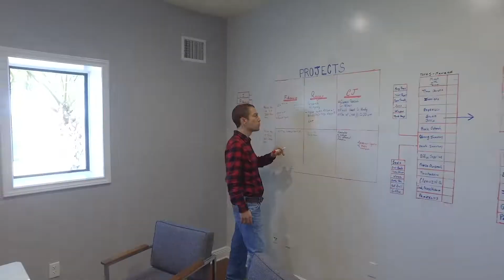First Year Recap!